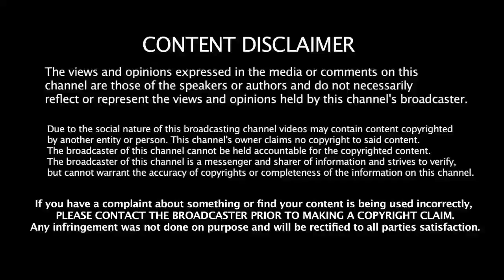முருங்கைக்காய் சாப்பிட்டால் நடக்கும் அதிசயம்|Health Benefits Drumstick in Tamil|Tamil Health Tips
முருங்கைக்காய் சாப்பிட்டால் நடக்கும் அதிசயம்! | Health Benefits of Drumstick in Tamil| Tamil Health Tips